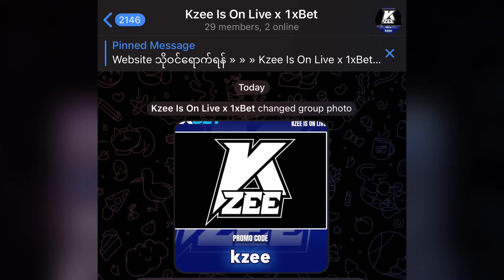RRQ High Ground မှာဒါတွေလုပ်ခဲ့ရင်…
RRQ vs Geek (High Ground တက်ခြင်းအမှားများ)